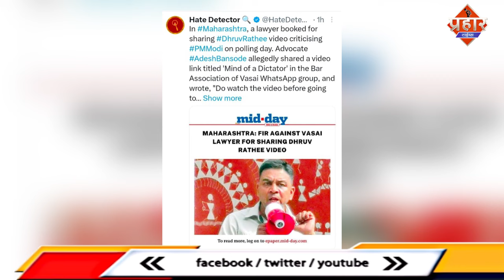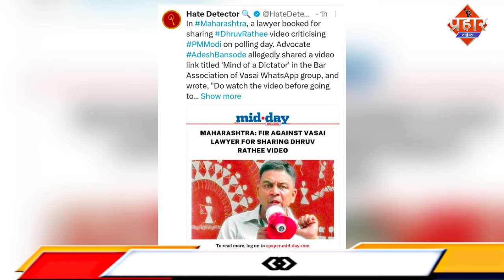ध्रुव राठी की वीडियो किया शेयर एडवोकेट पर FIR दर्ज || Islamuddin Khan || Aapka Prahar Times